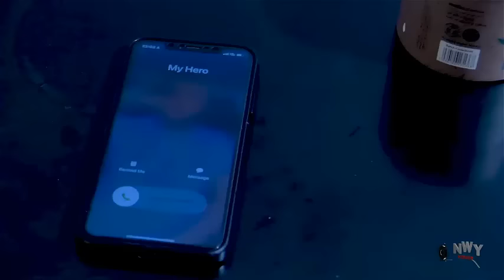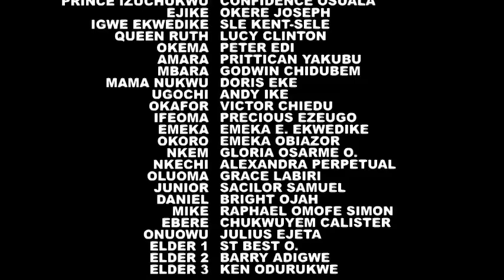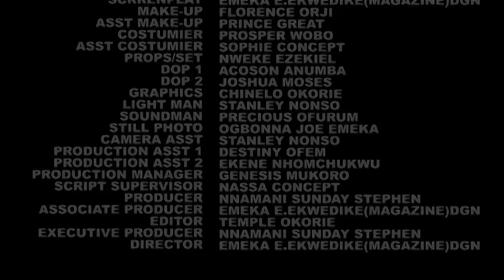The Rich C.E.O That Vow Not To Love Again Paid The Poor Orange Seller To Act As His Fiance For A Day